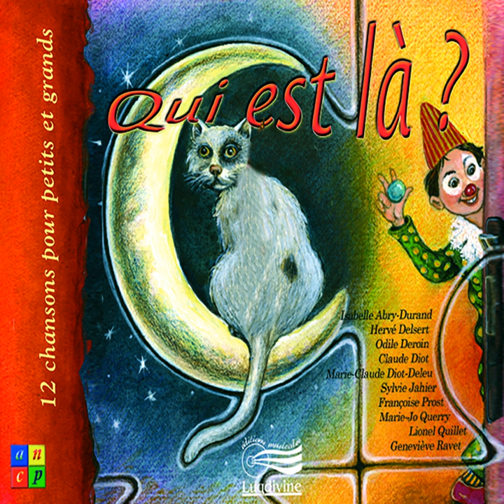Hé petits !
Hé petits ! · Isabelle Abry-Durand · Hervé Delsert · Odile Deroin · Claude Diot · Marie-Claude Diot-Deleu · Sylvie Jahier · Françoise Prost · Marie-Jo Querry · Lionel Quillet · Geneviève Ravet

Qui est là ? (Les sucrettes) (12 chansons pour petits et grands)

Composer: Stéphanie Bevière
Composer: Stéphan Brunie
Composer: Yannick Diot
Composer: Maurice Lanoix
Composer: Bernard Latouche
Lyricist: Stéphanie Bevière
Lyricist: Stéphan Brunie
Lyricist: Yannick Diot
Lyricist: Maurice Lanoix
Lyricist: Bernard Latouche